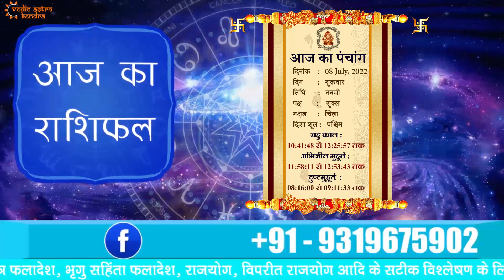AAJ KA RASHIFAL - 8 July 2022 | मेष से मीन का दैनिक राशिफल - Today Horoscope - Daily Rashifal